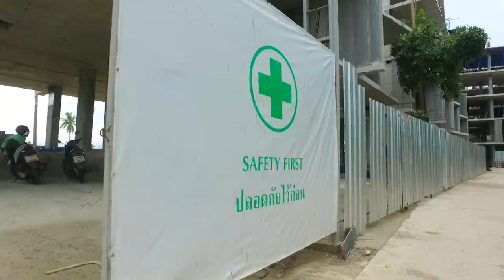Купить квартиру Пхукет. Пляж НайХарн. Кондо Релайф Пхукет (ReLife Phuket)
Смотрите видеотур по новостройке на Пхукете - Релайф Пхукет.

ReLife The Windy condo - это современный кондоминиум, выполненный в стиле японского лофта, в южной части острова Пхукет, расположенный всего в 800 м от пляжа Най-Харн.
Уникальное расположение недалеко от моря делает ReLife The Windy одним из лучших проектов для инвестиций в этом районе.
Застройщик предлагает своим клиентам 7% гарантию возврата инвестиций в течение трех лет, что позволит вернуть 21% от вложенных средств всего за 3 года.

Пишите свои комментарии, задавайте вопросы и предлагайте темы, которые вы хотите, чтобы мы осветили.

Лицензия компании: Inspiring Studio
Название: YoungKiller
ID: 22037705
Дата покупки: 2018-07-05